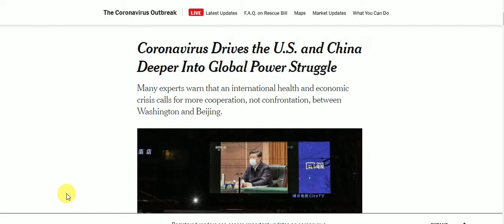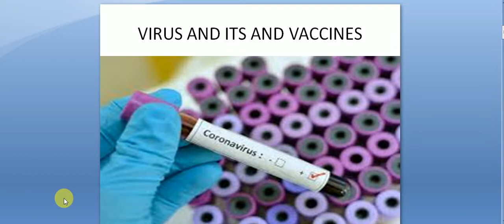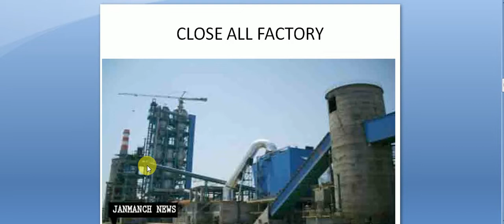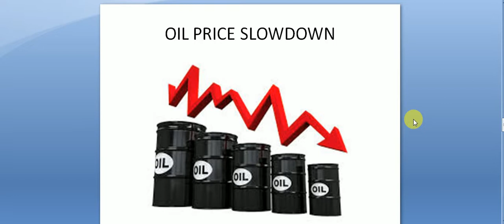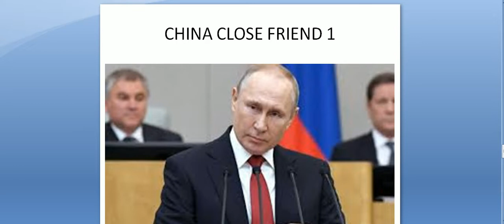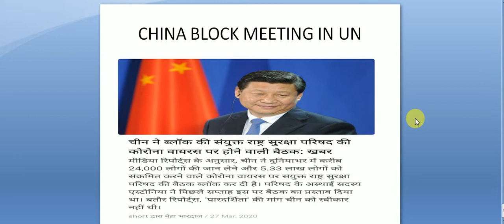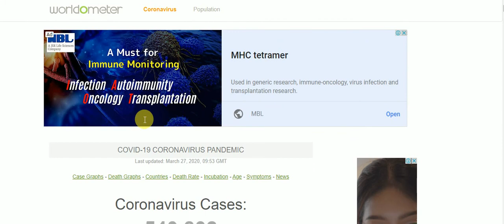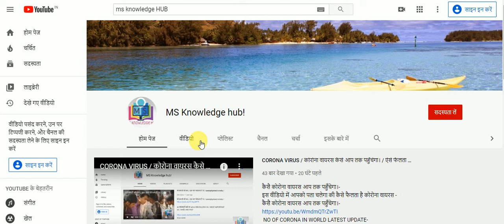चीन की साजिश कोरोना/ जैविक हथियार है कोरोना/ CHINA CORONA POLICY/ CHINA CORONA/ COVID 19 OF CHINA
आज होगा चीन की साजिश का पर्दाफाश ,

क्या मक्खीयों से फैल सकता है कोरोना देखते है इस वीडियों में ?

कैसै कोरोना वायरस आप तक पहुँचेगा।-
इस वीडियो में आपको पता चलेगा की कैसे फैलता है कोरोना वायरस -

इस वीडियो में आप मार्च महा के कुछ महत्वपूर्ण समायिकी current affairs देखेगे जो आगामि परिक्षों में उपयोगी हैं।